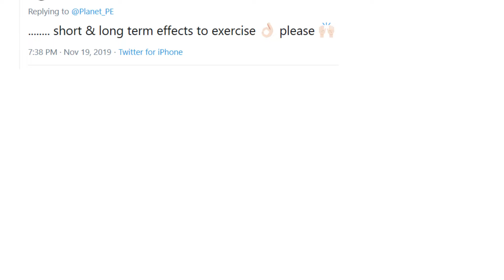The Effects of Exercise GCSE PE Paper 1 topic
In this video I take you through the different effects of exercise.

You need to understand we have :
Immediate
Short Term